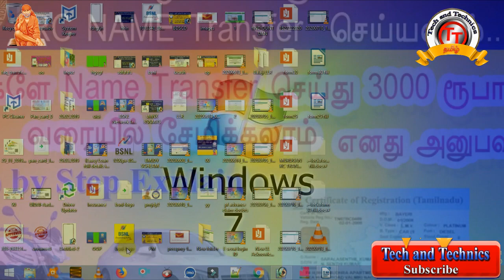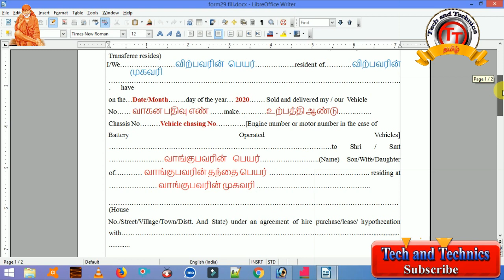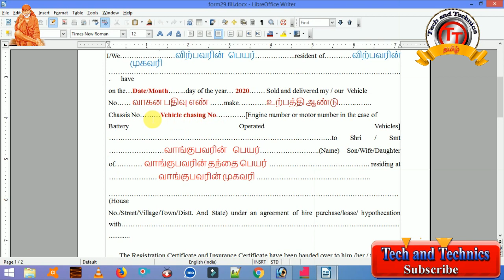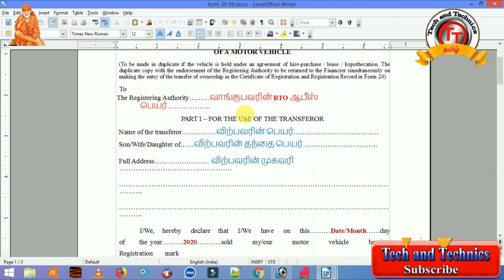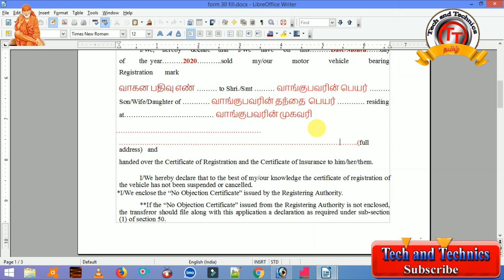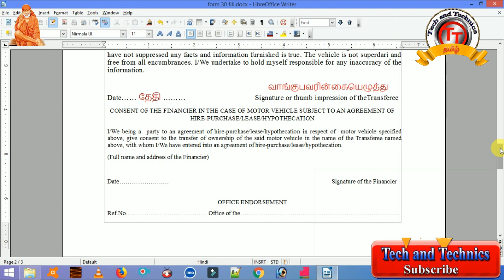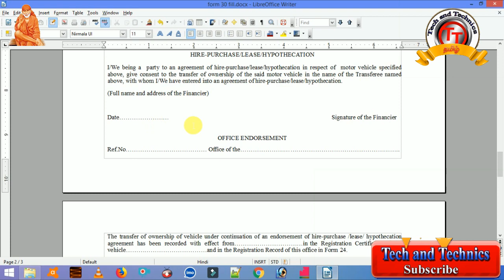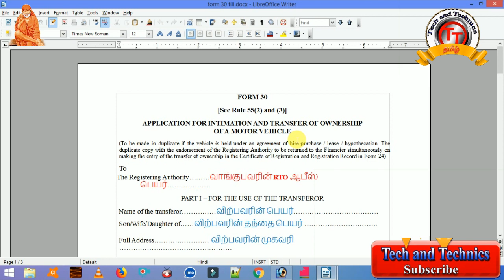How to Fill RTO form29, form30 Full details in Tamil / Tech and Technics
How to fill RTO forms 29 & 30: RTO forms 29 and 30 are required to transfer your ownership to the new person. For both online and offline vehicle ownership transfer, you need to submit or upload form 29 and 30.
Along with RTO forms 29 & 30, you need to submit the following forms also:
RTO form 29,
RTO form 30,
Vehicle registration certificate,
Vehicle Insurance policy,
Pollution certificate,
Aadhar cards of buyer,
Chassis number impression with pencil,
Tax clearance certificate (for commercial vehicles),
NOC (If you are selling vehicles outside of your state).

                                             Manikandan                         ✔
                                             TECH AND TECHNICS        ✔
                                              PF Helpline                          ✔